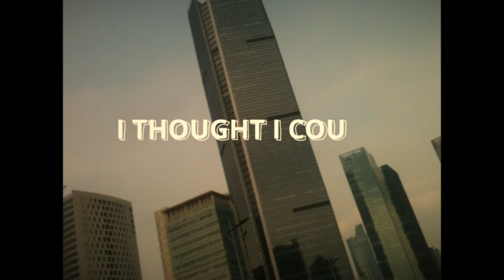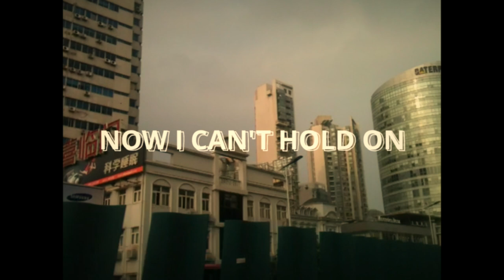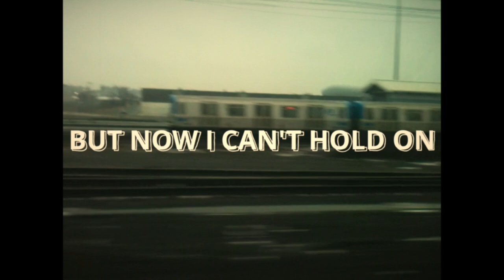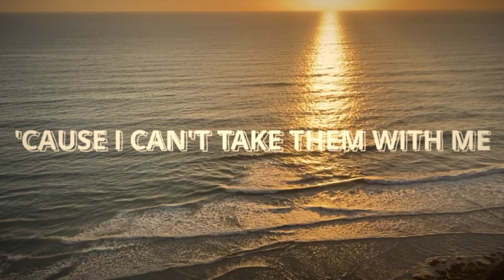Robi Mitch - Good Bye Everything (Lyrics Video)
Video Credit © :  Artwork Robi Mitch